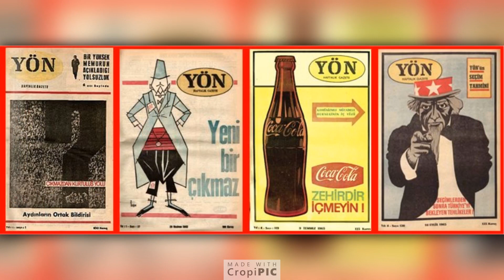SİYASAL BİR DÜŞÜNÜR OLARAK MEHMET ALİ AYBAR'I ANLAMAK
Bu videoda siyasal bir düşünür olarak Mehmet Ali Aybar'ı anlamaya ve anlatmaya çalıştım. Mehmet Ali Aybar'ın İkinci Meşrutiyet'ten 1960'lı yıllardaki Türkiye İşçi Partisi'nin genel başkanlığına kadar uzanan siyasal ve entelektüel portresini serimledim.

Bu videoda aşağıdaki sorulara yanıt bulabilirsiniz.

Mehmet Ali Aybar kimdir?
Türkiye İşçi Partisi'nin (TİP) siyasi çizgisi nedir?
Mehmet Ali Aybar'ın görüşleri nelerdir?
Mehmet Ali Aybar sağcı mı solcu mu?
Türkiye İşçi Partisi kaç yılında kuruldu?
Türkiye İşçi Partisi ne zaman meclise girdi?
Türkiye İşçi Partisi 1965'te kaç oy aldı?
Türkiye İşçi Partisi'nin kaç milletvekili vardı?
Mehmet Ali Aybar solcu mu?
Türkiye İşçi Partisi'nin kısaltması neden TİP?
TİP nedir?
TİP neyin açılımı?
Mehmet Ali Aybar, Kemalist midir?
Mehmet Ali Aybar, Sosyalist mi?
Mehmet Ali Aybar ve Türkiye İşçi Partisi'nin ilişkisi nedir?
Mehmet Ali Aybar ve Türkiye İşçi Partisi arasında ne vardı?
Mehmet Ali Aybar ne zaman genel başkan oldu?
Mehmet Ali Aybar ilk ne zaman milletvekili oldu?
Mehmet Ali Aybar, Kemalizm için ne dedi?
Mehmet Ali Aybar, Atatürk için ne dedi?
Mehmet Ali Aybar'ın Mustafa Kemal Atatürk'e bakışı nasıldı?
Mehmet Ali Aybar'ın Sosyalizm ve Marksizm eleştirisi nedir?
Mehmet Ali Aybar neden Markisizmi eleştirdi?
Mehmet Ali Aybar niçin Leninizme eleştiri getirdi?
Bir Siyasal Düşünür Olarak Mehmet Ali Aybar'ı nasıl anlayabilirim?
Mehmet Ali Aybar'ın Sosyalizm ile ilgili düşünceleri nelerdir?
Mehmet Ali Aybar hangi gazeteleri çıkardı?
Mehmet Ali Aybar hangi dergileri çıkardı?
Mehmet Ali Aybar hangi gazete ve dergilerde yazdı?
Behice Boran kimdir?
Behice Boran'ın Mehmet Ali Aybar ve TİP arasındaki ilişkisi neydi?

Youtube kanalımda yayınlanan bazı popüler videolara göz atabilirsiniz.

Videolarımla ilgili herhangi bir görüş, öneri ya da düşünceniz olursa yorumlar kısmında belirtebilirsiniz.

Çağhan Uyar
T. C. Ankara Üniversitesi
Türk İnkılâp Tarihi Enstitüsü
Atatürk İlkeleri ve İnkılâp Tarihi Doktora Programı